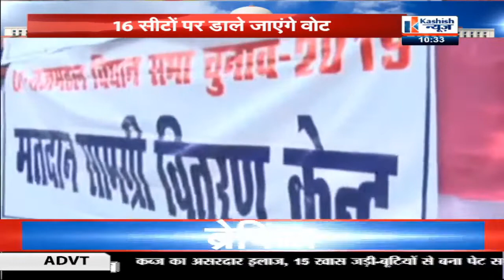पांचवे चरण के VOTING के लिए तैयारियां पूरी, POLLING PARTIES पहुंचे बूथों पर, MUST WATCH